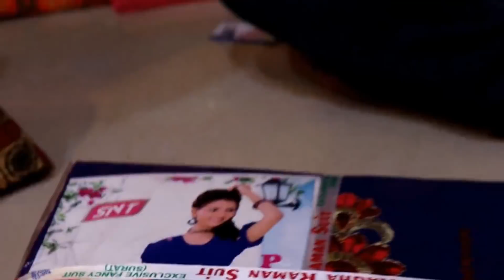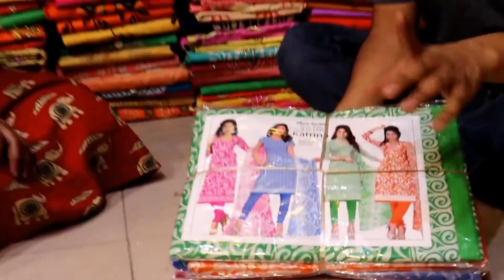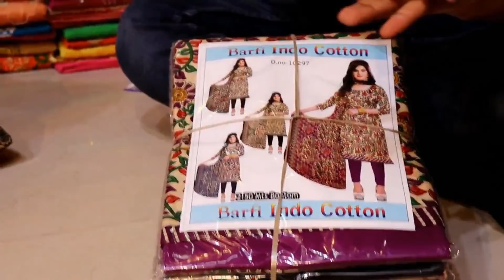करवाचौथ स्पेशल ! मात्र रु1400 में 20 सूट ! LATEST FANCY DESIGN BOUTIQUE COLLECTION LADIES SUIT !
करवाचौथ स्पेशल ! मात्र रु1400 में 20 सूट ! LATEST FANCY DESIGN BOUTIQUE COLLECTION LADIES SUIT ! CHANDNI CHOWK DELHI !
Shop Name : ARIHANT TEXTILE
Address: 2756/2,Shyam Bhavan,Purana Marwadi Katra,Opp. HDFC Bank ,Nai Sarak,Cheera Khana, Chandni Chowk,Delhi 110006
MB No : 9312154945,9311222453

. INCREDIBLE DELHI